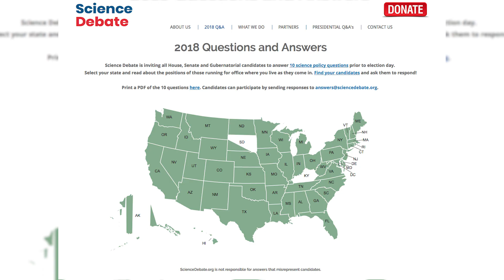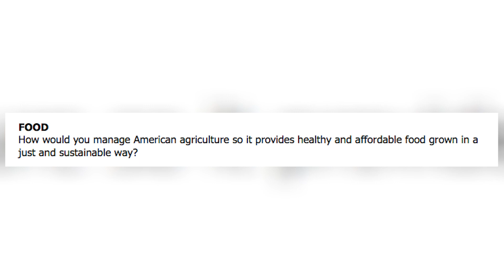What does YOUR candidate think of science?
Our politicians and political candidates often hold wacky opinions of science: EPA's chief Scott Pruitt recently said "science should never dictate policy". Alaska Sen. Lisa Murkowski opposed GE Salmon despite stringent scientific studies demonstrating it's safety. Texas Congressman Lamar Smith has been noted as “one of the worst climate change deniers in Congress”. Even President Trump falsely suggested that “there is no drought” in California, despite several years of confirmed drought conditions.

Now, representatives in every state are being asked to declare THEIR views on Science, in the 10 question survey run by Science Debate.

Science Debate is calling for all House, Senate and Gubernatorial candidates running for office across parties to respond to 10 questions related to the greatest science policy challenges facing America.

Topics cover a wide range of issues from scientific integrity in policymaking to health, cyber security medicine and the environment.

Exec Director Sheril Kirshenbaum said: “Until we insist that candidates address science and technology policy when campaigning, we cannot expect them to do so once they’re in office.”

Check out the website to see what your local candidates and representatives think

This video is presented by Jayde Lovell, at Youtube Space NY.